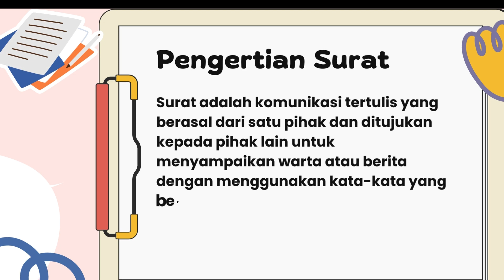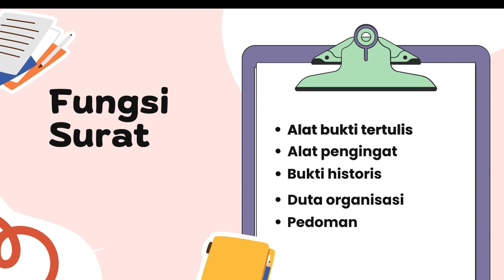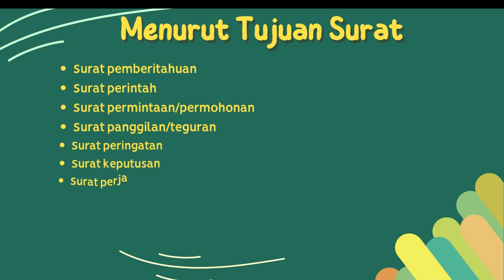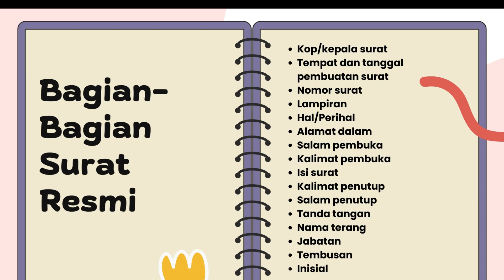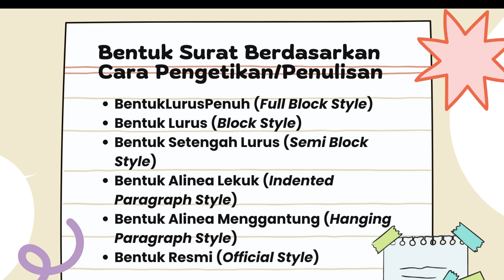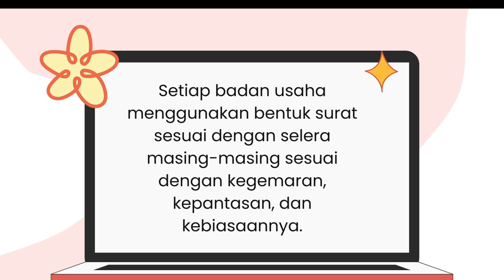Surat Menyurat (Korespondensi) Bahasa Indonesia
Hallo teman-teman! Selamat datang kembali di channel @tehinev. Di video kali ini teh inev akan membahas tentang Surat Menyurat.

Surat adalah komunikasi tertulis yang berasal dari satu pihak dan ditujukan kepada pihak lain untuk menyampaikan warta atau berita dengan menggunakan kata-kata yang bersifat umum dan jelas, dapat dimengerti maksud dan tujuannya serta tepat sasaran. (Drs. Saiman, M. Si, 2002).
Secara umum surat adalah suatu sarana untuk menyampaikan informasi atau pernyataan secara tertulis kepada pihak lain baik atas nama pribadi (sendiri) ataupun karena kedinasan.

Apabila terjadi hubungan komunikasi tertulis secara terus menerus dan berkesinambungan, maka kegiatan ini disebut surat menyurat atau lazimnya korespondensi.

Jangan lupa dukung channel ini ya!
Terima kasih.